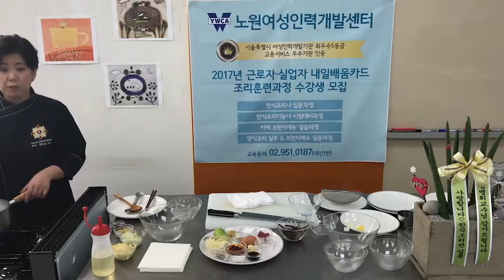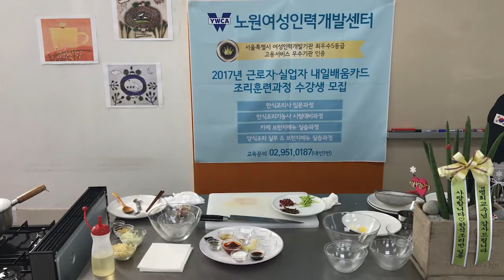크라운출판사 완전합격 한식조리기능사 실기시험문제-비빔밥 1